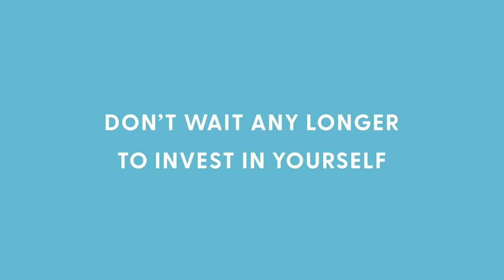Mega Lead Conversion Overview | What we cover in class